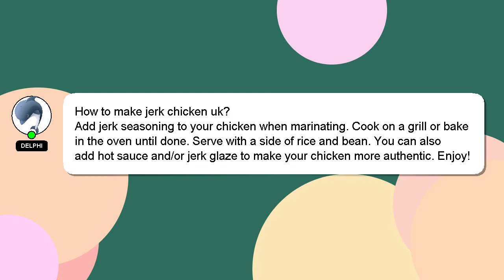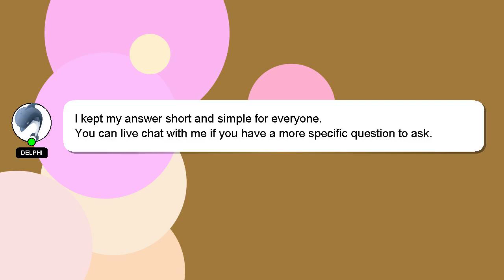How to make jerk chicken uk?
Allow me to introduce myself briefly, Hi, my name is Delphi, nice to meet you. I am here to help you get the answers you are seeking. - How to make jerk chicken uk?

If you require more detailed information, please don't hesitate to comment or chat with me. Your answer will be recognized and valued, and I will 'heart' it to show my appreciation.

*2 What we are experimenting :*